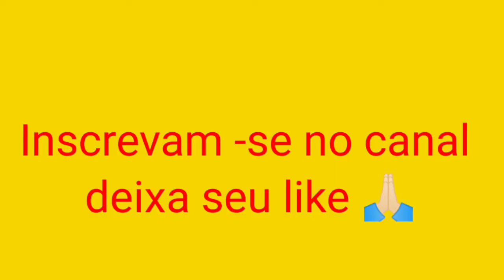SAGU COM CREME DE BAUNILHA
@DilTudo SAGU COM CREME DE BAUNILHA

INGREDIENTES:

-2. litros de água
-2.xícaras de sagu lavado
 -1 e 1/2.xícara de açúcar
-300. ml de água
 -40.gr de uva
-300.ml de vinho tinto seco

 INGREDIENTES :

-200.  gr de leite condensado
-2.colheres de amido de milho
-200.gr de creme de leite.-300 .ml de leite integral.
-1.colher de  essência de baunilha
-2.gemas

MODO DE FAZER :

ASSISTA AO VÍDEO PASSO A PASSO BEIJOS ATÉ O PROXIMO VÍDEO 🤚🤚🥰🙏🏻🙏🏻